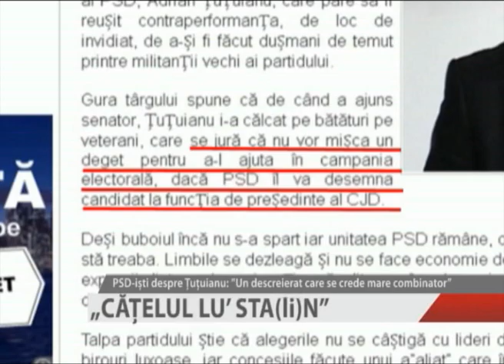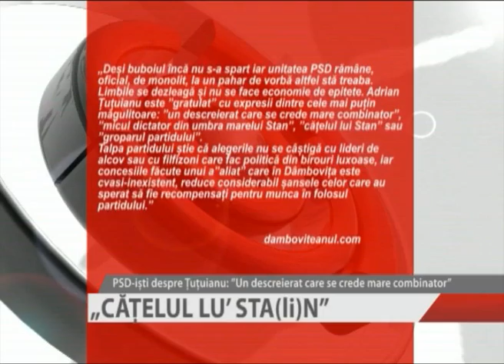„CĂȚELUL LU' STA(li)N"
CATELUL LUI STA(li)N